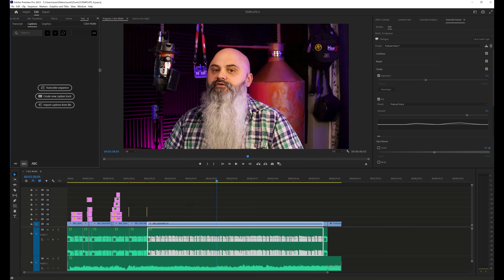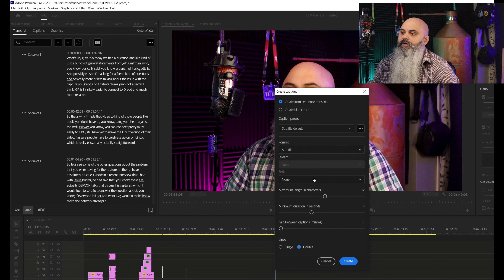Generate transcriptions and subtitles in Adobe Premiere Pro quickly!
In this video we look at how to create a transcript and closed captions in Premiere Pro. The process is very easy and only a few clicks. First we will look at how to access the "text" section in Premiere Pro. Then we will review how to make a transcription automatically in Premiere Pro with just one click. After you have made your transcription you can create your subtitles this too is only two clicks. Once you have finished generating your closed captions or subtitles you can then export them to whatever format you like I prefer SRT files, but it's up to you at the end of the day.

CHAPTERS

00:00 Introduction
00:19 Add "Text" section from Window if you don't have it
00:36 Automatic Transcriptions in Premiere Pro
01:11 Autocratically creating Close Captions in Premiere Pro
01:24 Exporting your close captions
01:32 Conclusion
01:36 Endscreen
PLAYLIST DESCRIPTION

This playlist will contain various tips and tricks that have to do specifically with Premiere Pro 2023.
Keep in mind though that this is for the creative cloud version and if you have CS6 or something like that, this may not work on your setup. In the Premiere Pro Playlist, I will show various tricks and tips that I have found helpful for creating content on youtube with Premiere Pro.
Premiere Pro can be a pretty daunting and scary program when you first load it up but with a bit of trial and error you will get it.

It is not intended to be legal or professional advice, and should not be relied upon as such. The creator of this video and any individuals featured in it shall not be held responsible for any actions or decisions made based on the information provided.

By watching this video, you acknowledge that the creator and individuals featured in it are not responsible for any actions or decisions that you may make based on the information provided. You also acknowledge that the information provided in this video may not be accurate, complete, or up-to-date, and that it is your responsibility to verify any information before relying on it.

This video does not endorse or encourage any illegal or unethical activity. The creator and individuals featured in this video do not condone or encourage any illegal or unethical activity. If you choose to follow the information provided in this video, you do so at your own risk and are solely responsible for any consequences that may result.

The creator and individuals featured in this video shall not be held responsible for any damages or losses resulting from the use of the information provided in this video. This includes, but is not limited to, direct, indirect, incidental, consequential, and punitive damages.